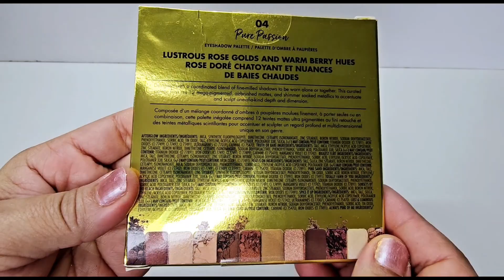Milani cosmetics Pure Passion Eyeshadow Palette ♥️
this a luxury eyeshadow palette that is not breaking your bank . It's so beautiful, so pigmented. The package is so amazing. It's like a luxury eyeshadow palette .@Milani @Amazon @Walmart